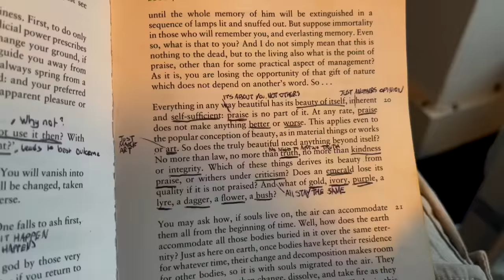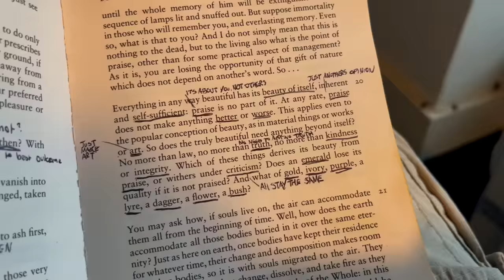5 THINGS TO QUIT RIGHT NOW - Advice from a Stoic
Every year there are several retreats that are taking place in the monastery where Master Shi Heng Yi is living.

More insights and free Training instructions of Shi Heng Yi can be found on:

Produced and Filmed by MulliganBrothers